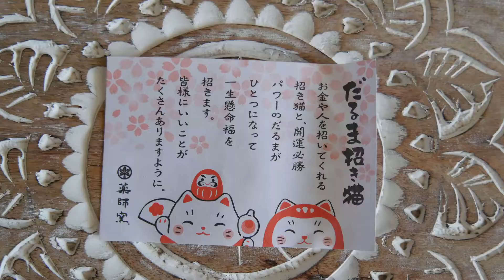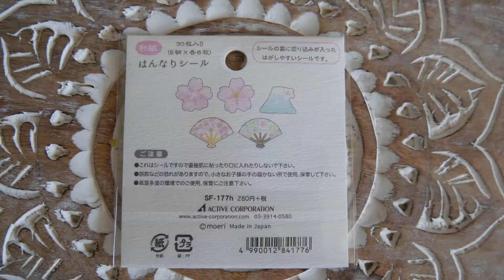UNE TOUTE NOUVELLE BOX !! || Kawaii Mélodie Shop Avril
Une toute nouvelle box kawaii vient de voir le jour! Il s'agit de la Kawaii Mélodie shop !

Bonne vidéo! =)